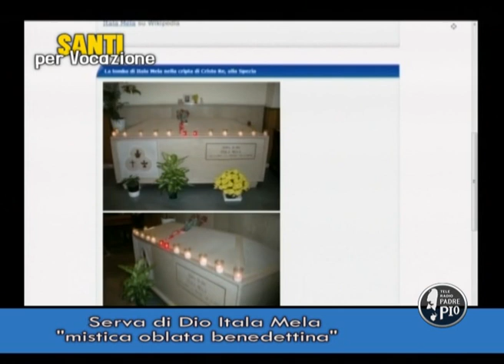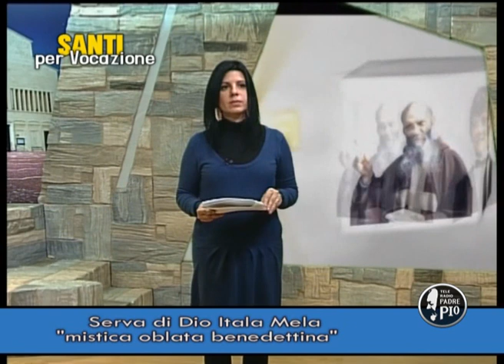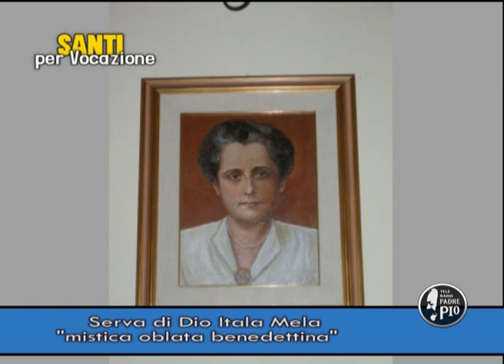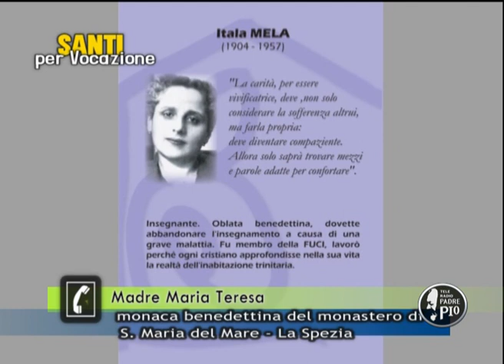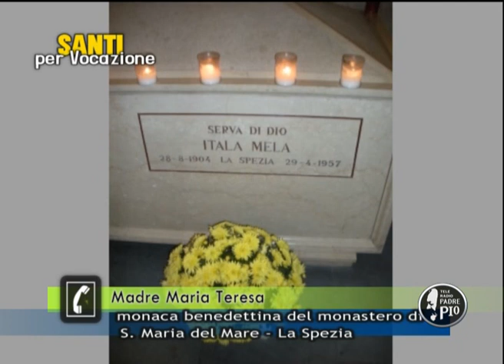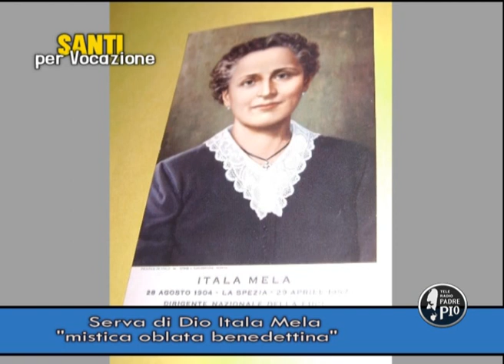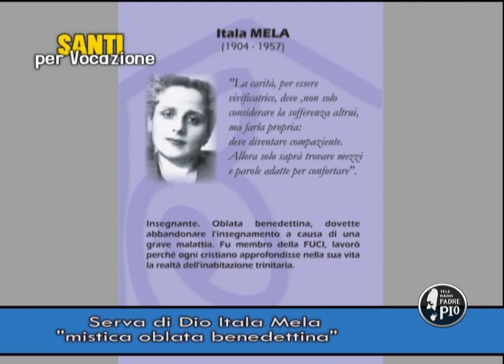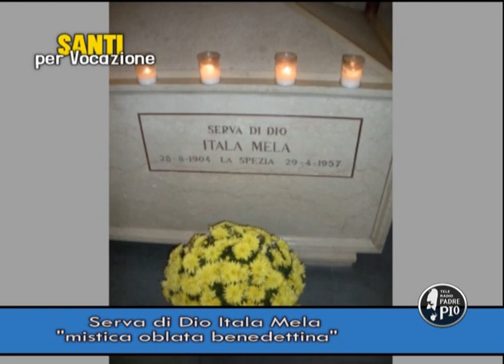Santi per vocazione Itala Mela